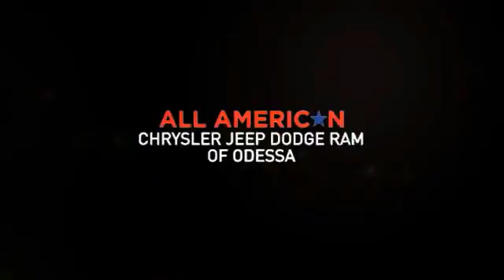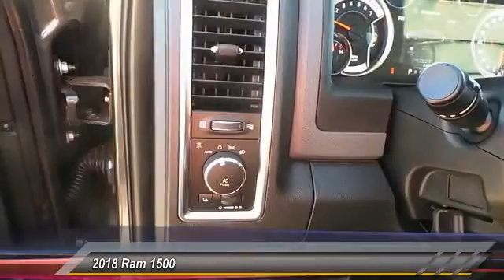2018 Ram 1500 Odessa TX JS161029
2018 Ram 1500 Lone Star Silver 4x2 Crew Cab 5'7 Box

Granite Crystal Met. Clear Coat exterior, Lone Star Silver trim. Running Boards, Back-Up Camera, QUICK ORDER PACKAGE 26N LONE STAR SIL... TRANSMISSION: 8-SPEED AUTOMATIC (8HP7... ENGINE: 5.7L V8 HEMI MDS VVT, Aluminum Wheels READ MORE! KEY FEATURES INCLUDE Back-Up Camera, Running Boards, Trailer Hitch, Aluminum Wheels Keyless Entry, Privacy Glass, Child Safety Locks, Electronic Stability Control, Brake Assist. OPTION PACKAGES QUICK ORDER PACKAGE 26N LONE STAR SILVER Engine: 5.7L V8 HEMI MDS VVT, Transmission: 8-Speed Automatic (8HP70), Power Lumbar Adjust, Steering Wheel Mounted Audio Controls, Folding Flat Load Floor Storage, Sun Visors w/Illuminated Vanity Mirrors, Bucket Seats, Chrome Belt Moldings, High Back Seats, Glove Box Lamp, Full Size Temporary Use Spare Tire, Lone Star Silver Edition Front Badge, Lone Star Silver Edition, Lone Star Badge, Leather Wrapped Steering Wheel, Power 10-Way Driver Seat, LED Bed Lighting, Full Length Upgraded Floor Console, Overhead Console w/Garage Dr Opener, Universal Garage Door Opener, 115V Auxiliary Power Outlet, USB Host Flip, Google Android Auto, 1-YR SiriusXM Guardian Trial, HD Radio, Media Hub (2 USB, AUX), 8.4 Touchscreen Display, Apple CarPlay, Remote SD Card, ENGINE: 5.7L V8 HEMI MDS VVT Electronically Controlled Throttle, GVWR: 6,900 lbs, Hemi Badge, 17 Steel Spare Wheel, Next Generation Engine Controller, Heavy Duty Engine Cooling, Heavy Duty Transmission Oil Cooler, Engine Oil Heat Exchanger, TRANSMISSION: 8-SPEED AUTOMATIC (8HP70). OUR OFFERINGS Call us up or stop on by! Let's face it: the car buying experience is a big decision. That is why the sales family at All American Chrysler Jeep Dodge of Odessa strives to a hassle free customer experience. Feel free to browse our new and pre-owned inventories of Chrysler Plus TT&L and fees. Price contains all applicable dealer incentives and non-limited factory rebates. You may qualify for additional rebates; se